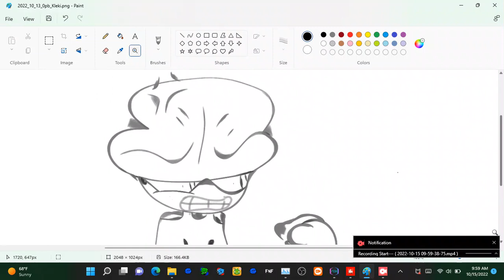i made something yesterday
Literally the goofiest drawing ever